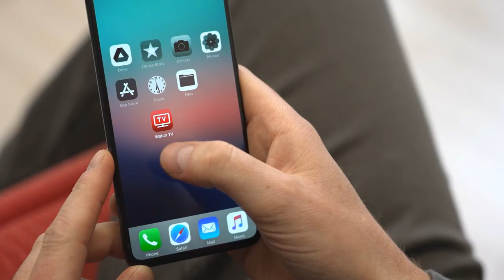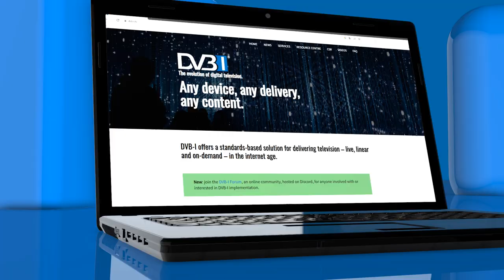DVB-I – the new standard for content discovery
DVB-I offers the industry a new global standard for television on all devices.
With its ability to unify broadcast and streaming, it makes all content available in a unified service list – from the big screen at home to tablets, smartphones and beyond.

DVB-I was developed by the DVB Project, an industry-led consortium of the world's leading media and technology companies working together to design open technical specifications for digital media delivery.